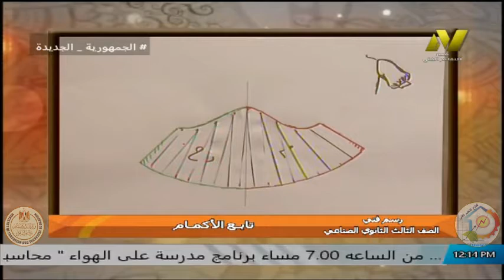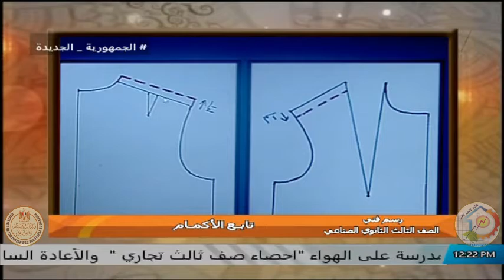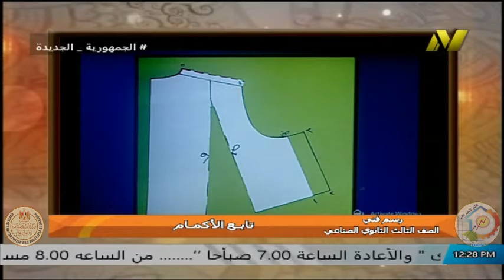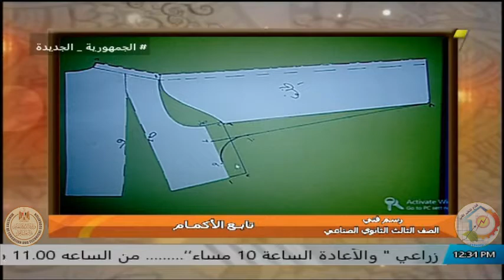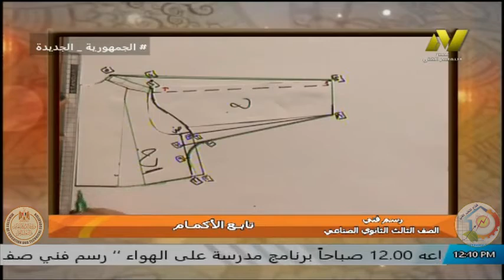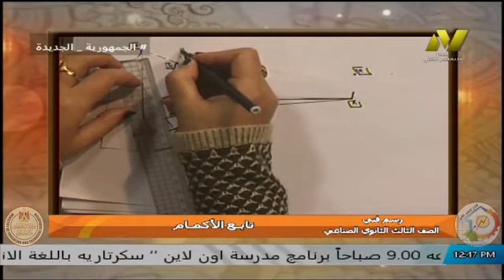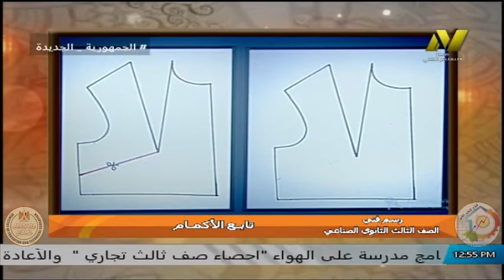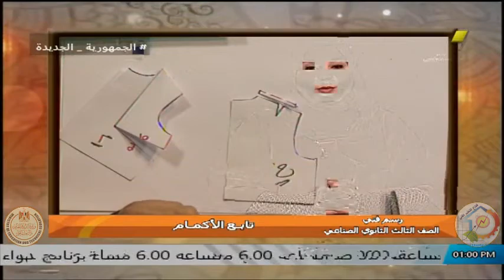الصف الثالث صناعى - ملابس جاهزة - رسم فنى - رسم الاكمام - د نهى عز الدين